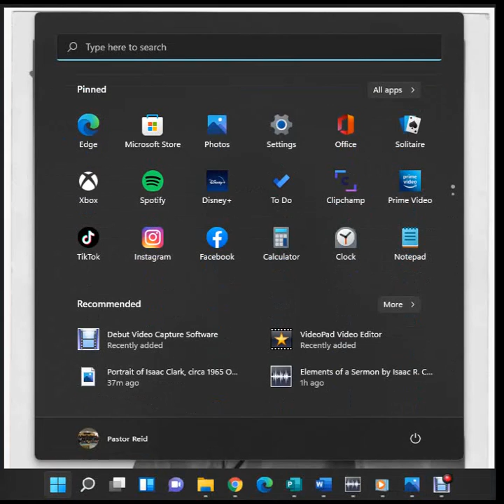Theological Definition of Preaching: Divine Activity, Grace, Sin and Truth by Dr. I.R. Clark Part I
Isaac R. Clark gives a lecture on the theological definition of preaching. In this lecture Dr. Clark describes preaching as divine activity where the word of God as gospel is proclaimed or announced. He also discusses the issue of human sin and its relationship to grace. Furthermore Dr. Clark discusses the question of truth in both the ordinary and theological sense.